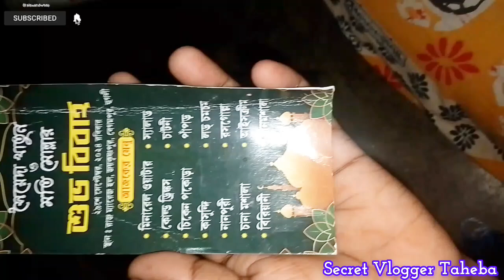🍱থাল থেকে ওলিমা সব কিছু আজকের এই 📸 video ￼তে আর কি কি করলাম সবাই মিলে।।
আইবুড়ো ভাত
Muslim weeding
মুসলিমদের বিয়ে
থাল
Parineeti today full episode
Productive morning routine at home
Bedroom decoration
Janmasthomi
Bengali housewife
Bengali vlog
Clean with me
Dipa vlog
Home tour Bengali
Indian cleaning vlog
Mithijhora today full episode
Simply dipa
Mukesh Facebook
Ghor gochano
Hot Bengali vlog
Hot cleaning vlog channel
Indian cleaning vlog
Matigara
Vlog cleaning
Early morning routine
Alpona Rubi block
Krishna rai
Shambhu new song
What is gallbladder
Rgkor
We want justice

home management
housewifevlog
cleaning vlog Bengali
room tour
how I manage my time in morning
room cleaning

ঘুম থেকে দেরি করে উঠেও আমি কিভাবে সময় মত সংসারের সমস্ত কাজগুলি গুছিয়ে করি একহাতে।
আমার সকাল বেলা কাজকর্মের রুটিন
প্রতিদিন এনার্জি সাথে আমি যেভাবে সংসারের সমস্তকাজ গুছিয়ে করি একাহাতে
সকাল 7থেকে 11মধ্যে যেভাবে সংসারের কাজগুলি গুছিয়েকরি
প্রতিদিন আমি যেভাবে এনার্জি সাথে সংসারের সমস্ত কাজ করি একহাতে সকাল থেকে রাত পর্যন্ত
প্রতিদিন সকালে আমি যে ভাবে সংসারের কাজ গুলি গুছিয়ে করি
সকালে 1ঘন্টার মধ্যে ঘর পরিষ্কার করার কিছু সহজ